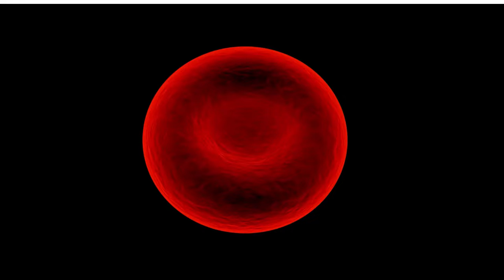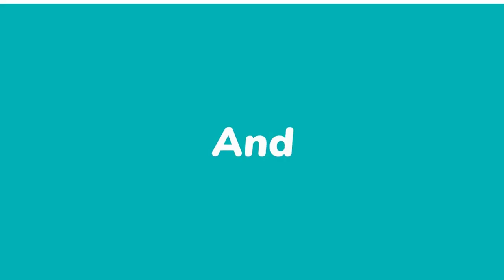Recettes pour traiter l'Anémie naturellement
L'anémie est  un déséquilibre organique causé par la carence de fer dans le sang.
Recettes naturelles pour l'anémie
Tout les Remèdes sont  dans votre cuisine.